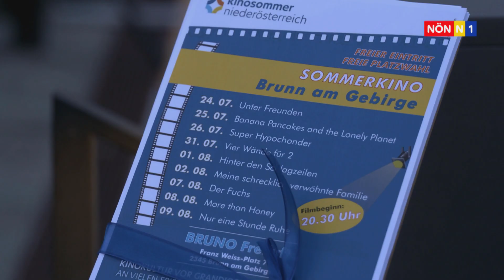Sommerkino in Brunn am Gebirge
Das Sommerkino in Brunn am Gebirge ist gestartet. An insgesamt neun Abenden, jeweils von Montag bis Mittwoch, werden bei der „BRUNO-Freiluft“ hochwertige Spiel- und Dokumentarfilme gezeigt.